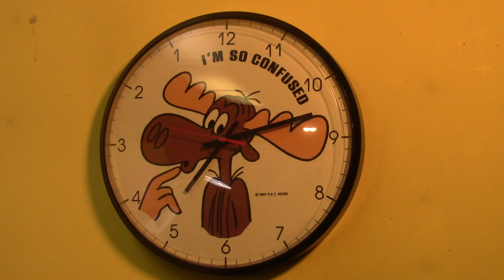Bullwinkle 006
Bass-ackwards-clock.